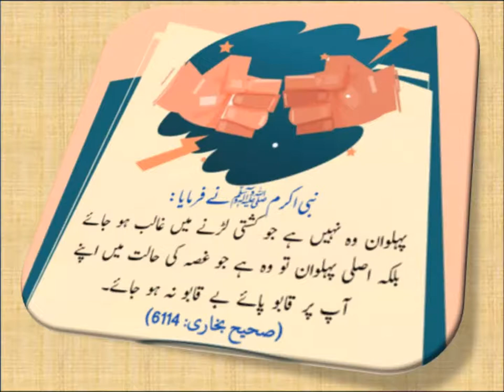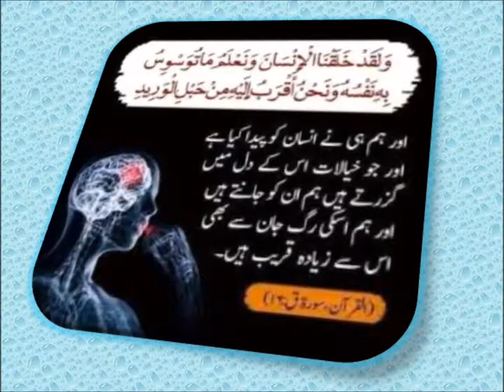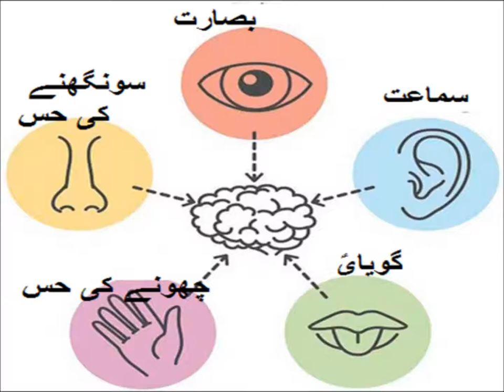Urdu Alfaz Mutzad/اردو گرامر الفاظ کے متضاد سیکھیں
5th class Urdu sabaq 9.6, Urdu grammar,  Alfaz Mutzad, الفاظ متضاد